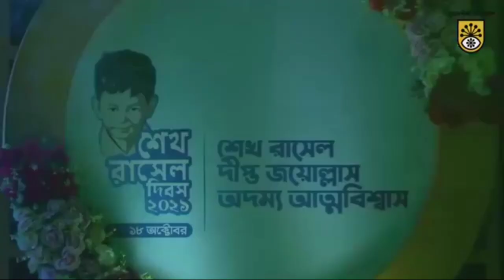Bongo Maatar Kole Chotto Shisu । বঙ্গমাতার কোলে ছোট্ট শিশু । তানজিম বিন তাজ প্রত্যয় । Prottoy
সুরকার ও গীতিকার- নিলরুবা খানম
কপিরাইট- নিলরুবা খানম ও তানজিম বিন তাজ প্রত্যয়

এই গানটি সুরকার, গীতিকার ও শিল্পীর অনুমতি ব্যতিত কেউ কপি করলে তার বিরুদ্ধে আইনগত ব্যবস্থা গ্রহন করা হবে।